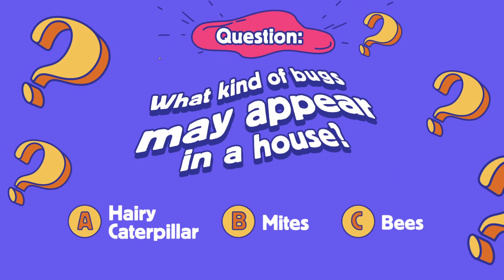SEASON 3 Episode 1: GO GO MOPIKO-KUN!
The wait is over! GO GO MOPIKO-KUN! New season finally begins!
Bugs around people are increasing and it would be a long way for MOPIKO-KUN to solve the scratchy nightmare by his own. But wait! He is not alone!

With team MOPIKO, with a new enemy, SEASON 3 is unveiling the world of MOPIKO-KUN. Ditch The Itch With MOPIKO!